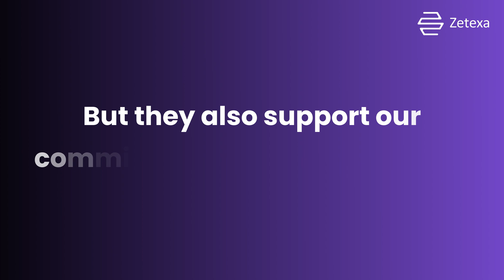eSIM Controversy: Is eSIM really safe? | eSIMplified: Your guide to digital connectivity | Zetexa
Welcome back, tech enthusiasts! Today, we’re diving into the eSIM controversy and uncovering the truth. Are eSIMs really safe? Spoiler alert: Yes, they are!

Why Choose eSIM?
Convenience: No more swapping SIM cards.
Versatility: Easily manage multiple phone numbers.
Security: Advanced encryption and remote locking.

Introducing ZetSIM!
Get the ultimate in convenience and security with Zetexa’s ZetSIM. Upgrade today and join the digital revolution!